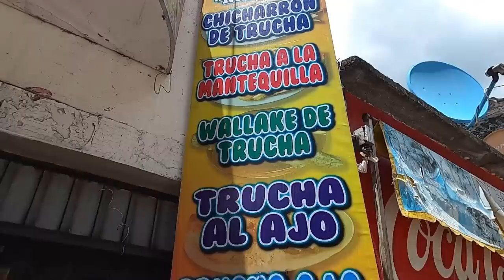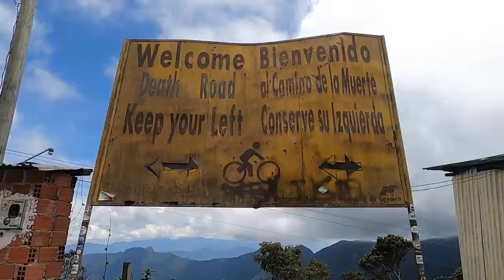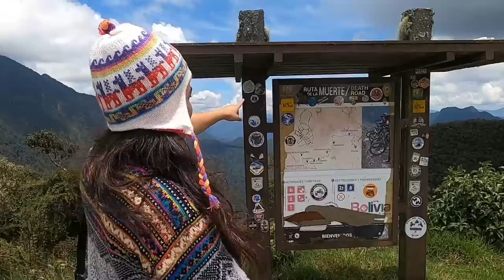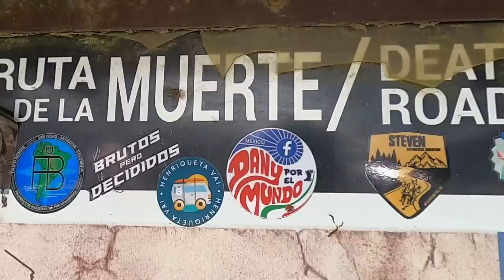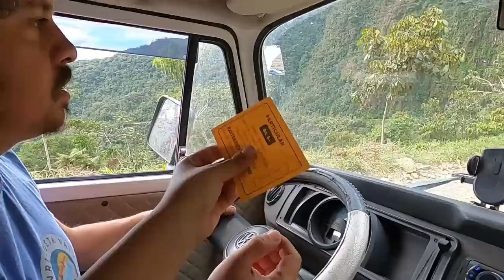ENFRENTAMOS A ESTRADA DA MORTE DE KOMBI (BOLÍVIA) EP 205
E hoje foi dia de mais uma aventura única em nossas vidas!
Percorrer de Kombi a estrada mais perigosa do Mundo!
São 64 km de pura adrenalina e MARAVILHOSAS paisagens!
E em boa companhia, tudo fica ainda melhor!!! Fomos com nossos parceiros do @VibedeDois e deu tudo certo! Bora conferir essa aventura!!!